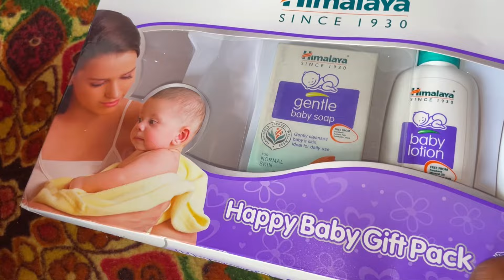Anabiya Jan Ko First cutting 😍 Mubarak New Born || Puri Family Khush 😊😍